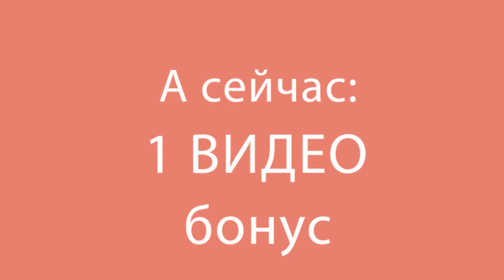Наверняка, вы не знали об этом рецепте с картошкой! Невозможно остановиться!| Cookrate - Русский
Ингредиенты:
отварной картофель - 500 г
маринованные огурцы - 50 г
ветчина из свиного окорока - 50 г
растительное масло для жарки - 300 мл
панировочные сухари - 300 г